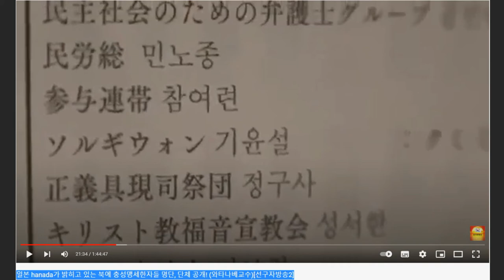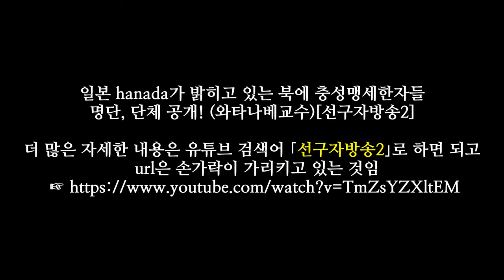친북종북 좌파들 일본 hanada가 밝힌 북한에 충성맹세한 자들 명단 단체 공개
일본 hanada가 밝히고 있는 북에 충성 맹세한자들
명단, 단체 공개!
와타나베 교수 설명
선구자방송2로 바로 이동합니다